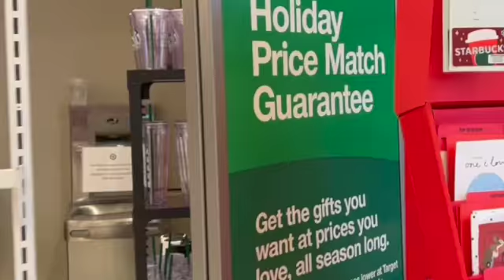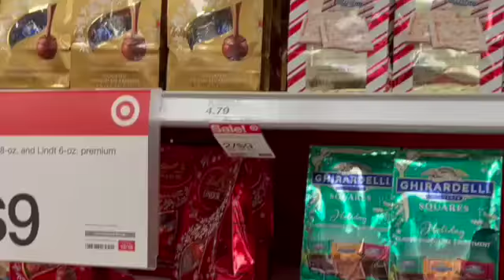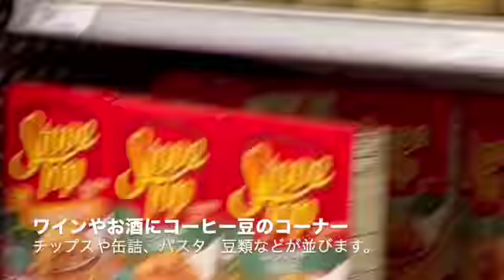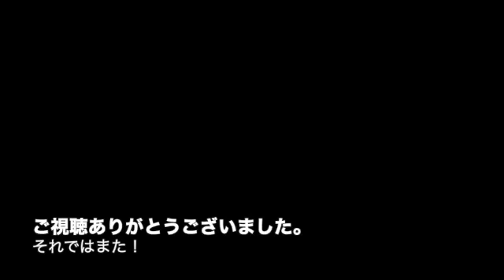#69 クリスマス前のターゲット。クリスマスグッズ、店内の様子をザッーっと！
先日、ターゲットに行ったらクリスマスグッズでいっぱいでした。
クリスマス前のカリフォルニアのターゲットの状況をザーッとツアーしてみませんか！？
もしよかったらご覧ください。